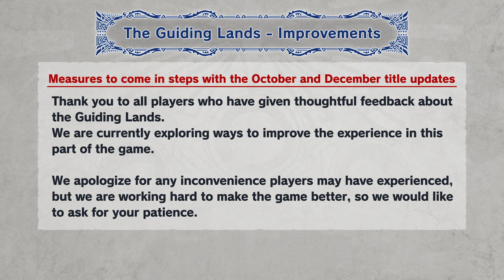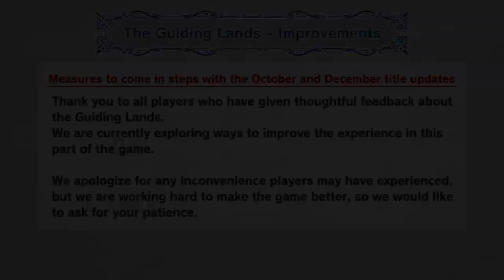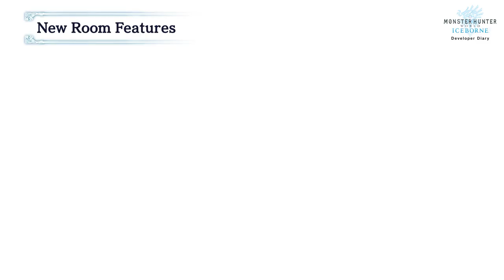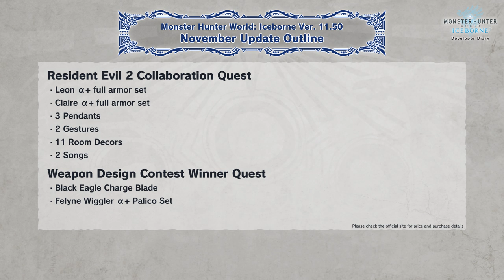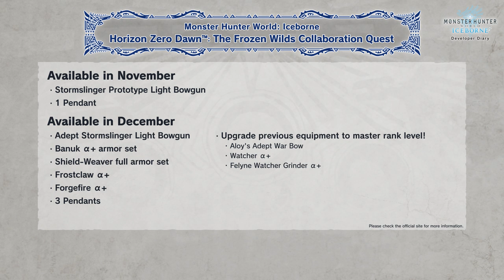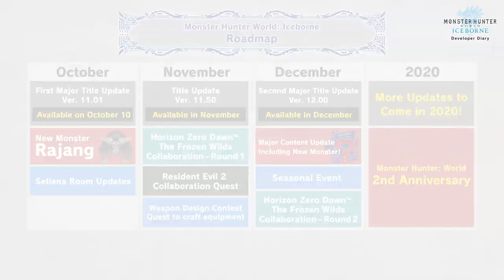[Monster Hunter World: Iceborne] - Journal des Développeurs #3 - PS4, XBOX ONE, PC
Rajang, Transmogrification des armures, une nouvelle région volcanique, et plus encore !
Découvrez notre troisième Journal des Développeurs pour en apprendre plus sur toutes les nouveautés à venir cette semaine dans Iceborne !

Les sous titres français peuvent être directement activé sur Youtube en cliquant sur la petite bulle sous la vidéo.